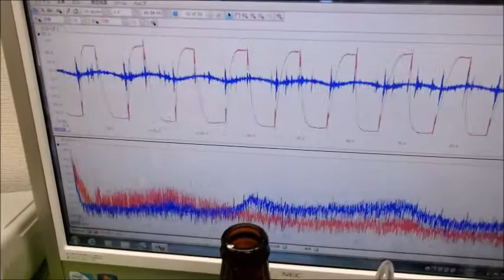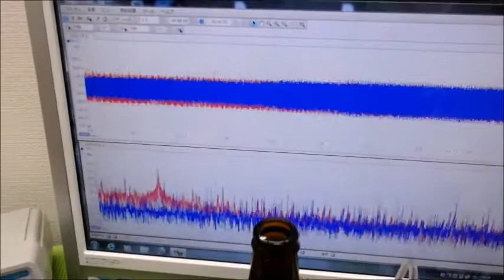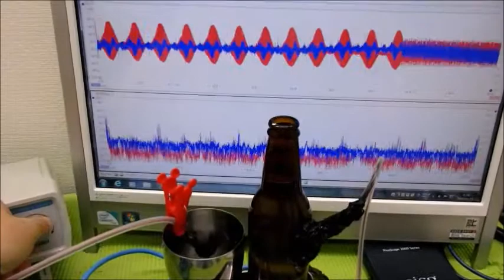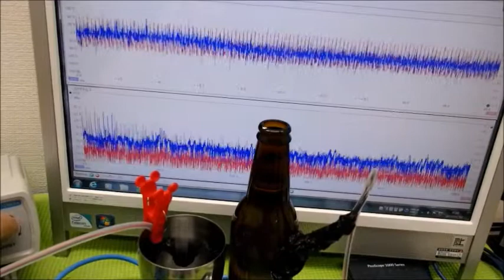オリジナル超音波実験（超音波システム研究所） Ultrasonic-labo